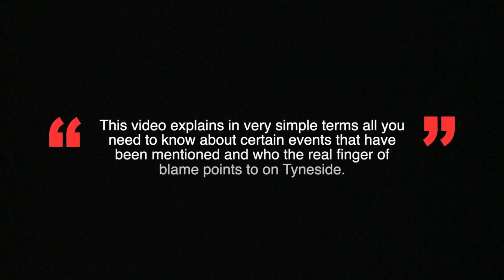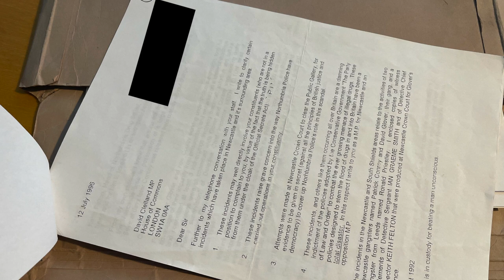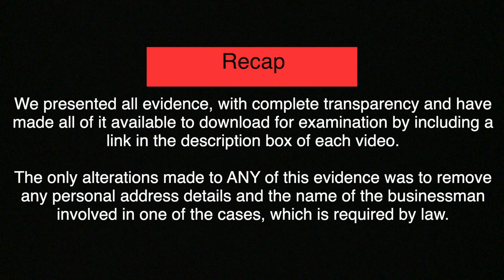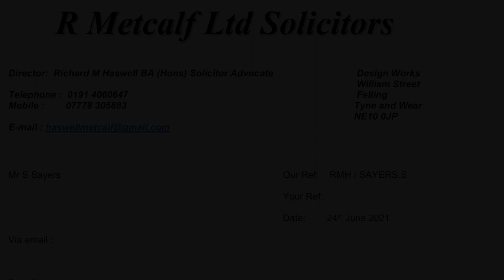Stephen Sayers Takes Lie Detector Test To Prove He Isn't An Informer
One man has continued to claim that Stephen is a police informant as well as publicly accusing him of multiple crimes on YouTube, of which many are still active police investigations.
All without producing any evidence, except his say so on more than 300 bizarre videos recorded in a shed.
In this video Stephen takes a lie detector test to prove this is a lie.